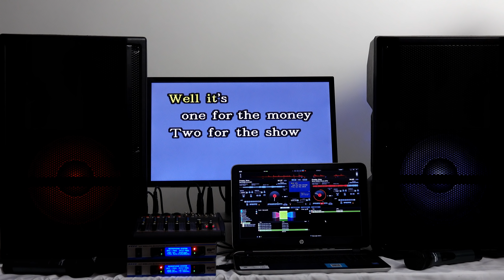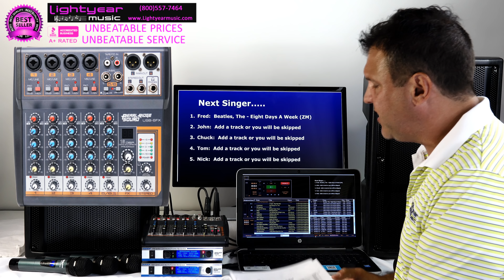Laptop Karaoke System, Bluetooth Karaoke Speakers, Karaoke Laptop, Karaoke Mixer, 4 wireless mics ✅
This system is able to be customized to your exact needs.

Includes:

1 Professional Karaoke Laptop with Karaoke Software, Tech Support Everything You Need.

1 Professional Karaoke Mixer 6 Channel with 16 DSP Effects and USB

4 Professional Karaoke Wireless Microphones Pearlridge Sound

1 12inch LED Karaoke Bluetooth Speaker System Pearlridge Sound

2 Speaker Stands Pearlridge Sound

1000 FREE Karaoke Songs Included

Free Tech Support